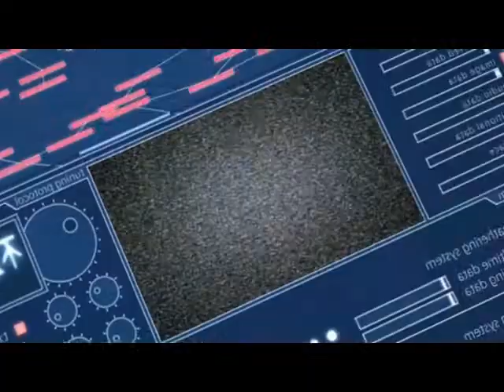Secondo provino Sosuke - Dennou Coil - Fandubber World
Opera: Dennou Coil Personaggio: Sosuke Nekome